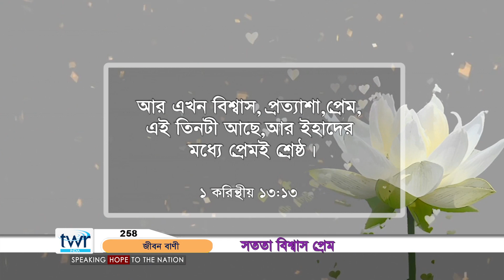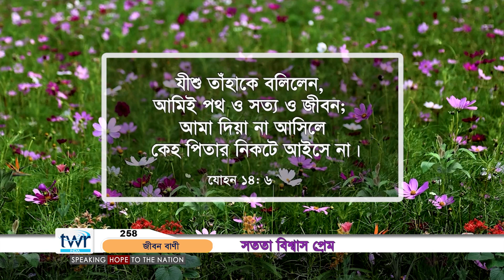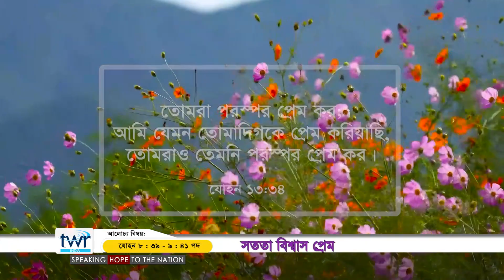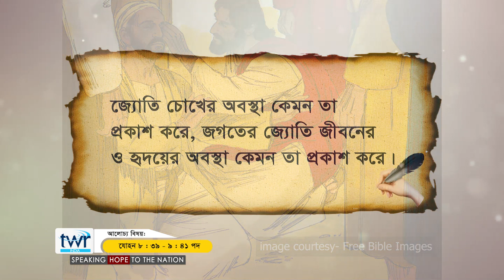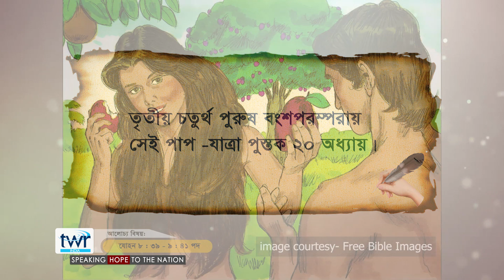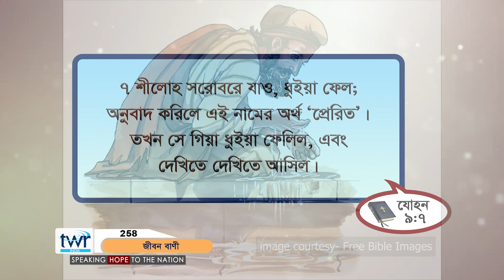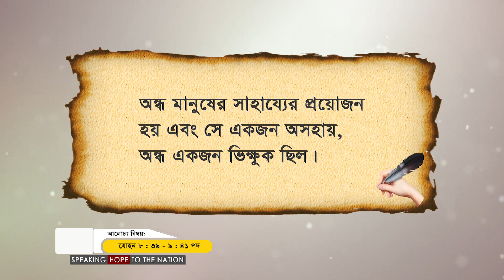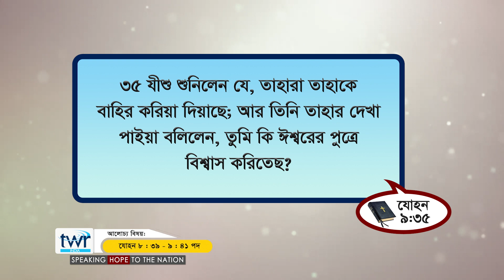TTB যোহন ৮ : ৯ - ৯ অধ্যায় (0258) John Bengali Bible Study